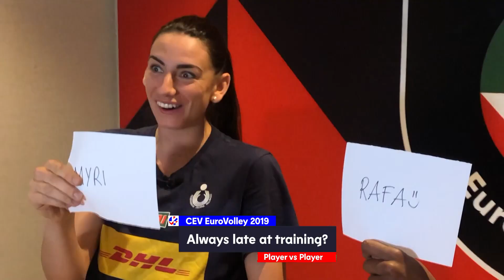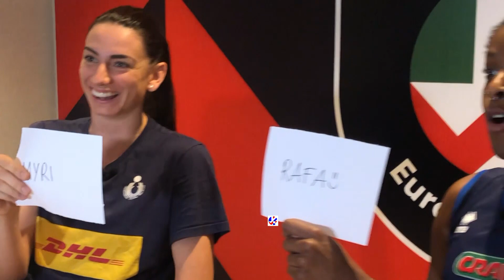EuroVolleyW | Miriam Sylla VS Raphaela Folie - Player VS Player